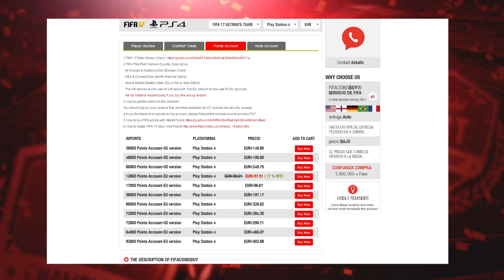LOCURA!! TOTS ARGENTINO CALCIO A +94 IN A PACK Y EN EL SIGUIENTE SOBRE LE SALE EL MISMO!! I😱😱😱